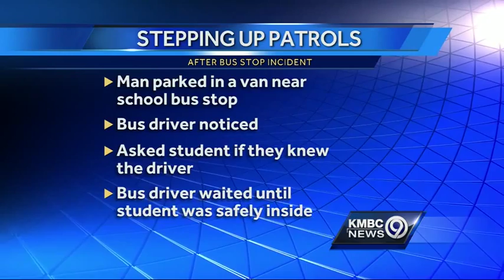Blue Springs police step up patrols at school bus stops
Suspicious activity was reported Wednesday after a Grain Valley student was dropped off at a Blue Springs home by a school bus driver. Now Blue Springs police are increasing patrols at school bus stops.